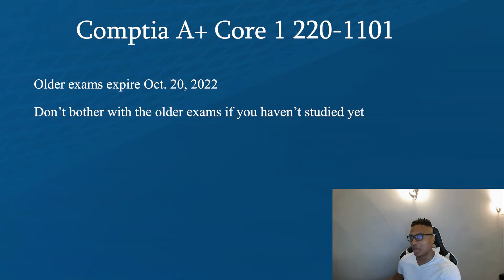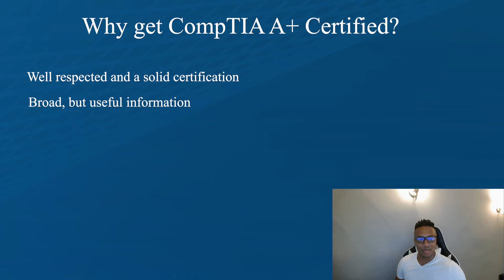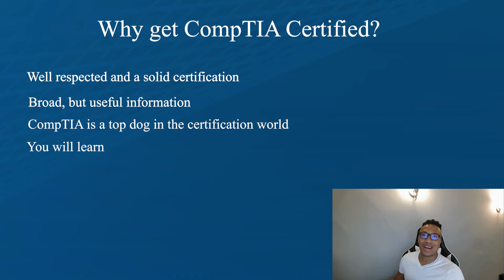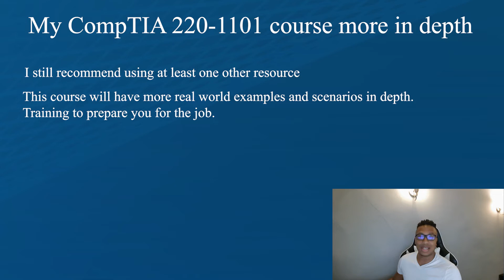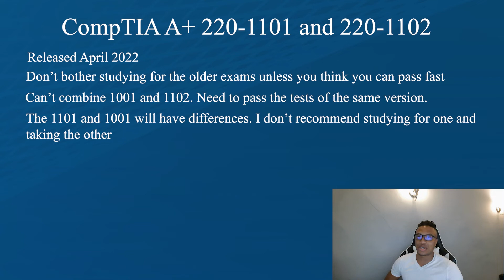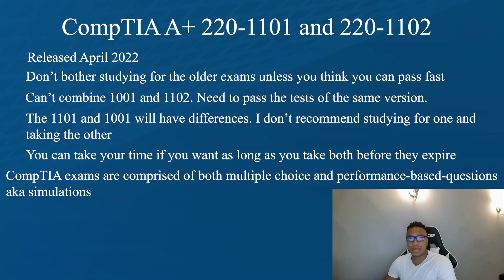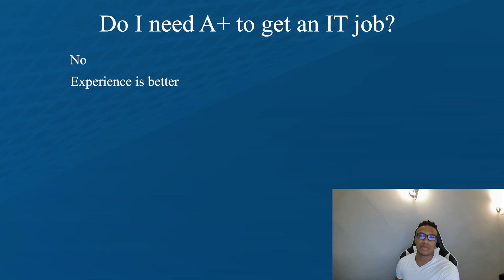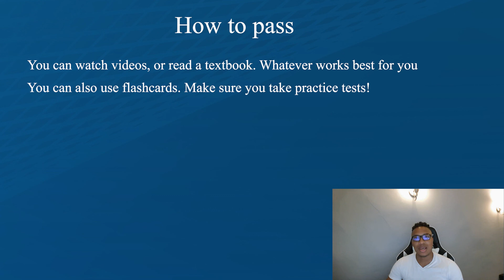Quick Overview of the CompTIA A+ Exams | Do You Need A+ to Get an IT Job? - CompTIA A+ 220-1101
The first video in my CompTIA A+ 1101 course - Going over the CompTIA A+ exams, and IT.